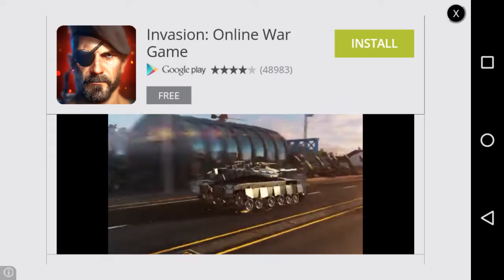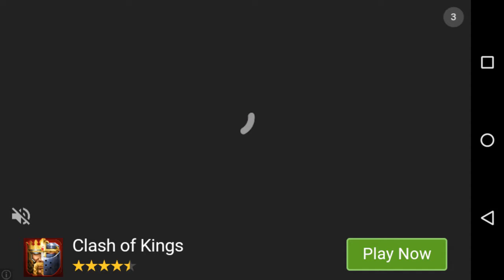Let's play Trumpada android HD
Let's play the new funny game based on Donal trump called trumpada for android iOS